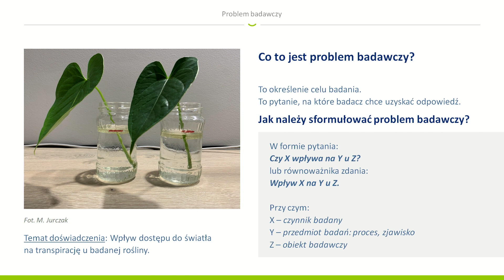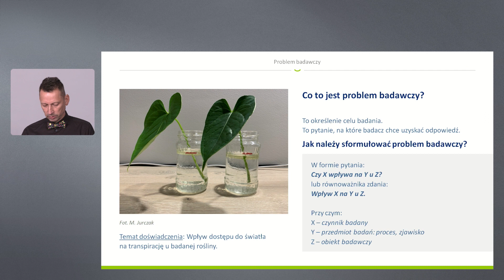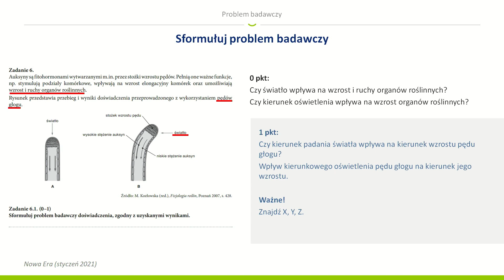Metodyka badań naukowych – Jacek Pawłowski